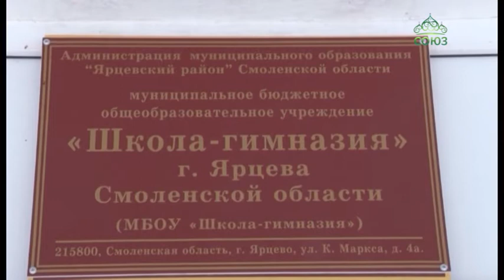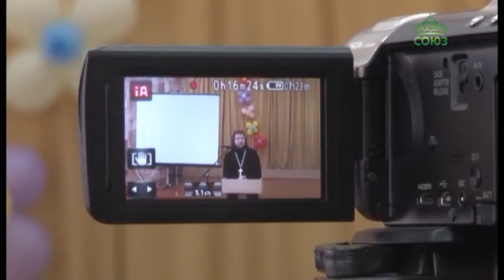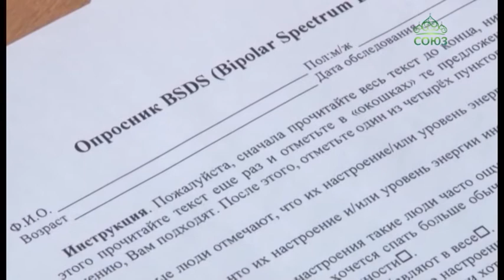В школе города Ярцево прошло мероприятие, посвященное здоровьесбережению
Здоровье – это тоже божий дар, который нужно беречь и приумножать, чтобы послужить с помощью него окружающим людям. в школе города Ярцево прошло мероприятие, посвященное здоровьесбережению.